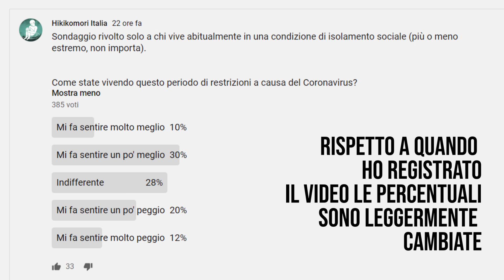GLI HIKIKOMORI GODONO DELLE DISGRAZIE ALTRUI? | Marco Crepaldi